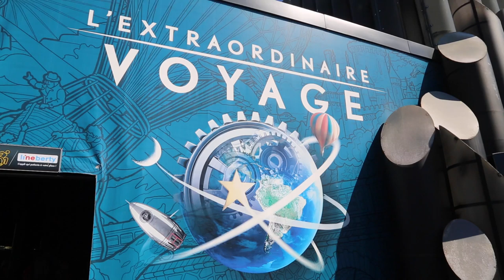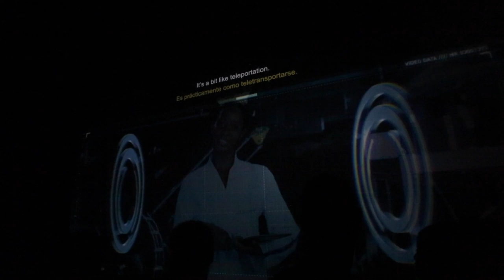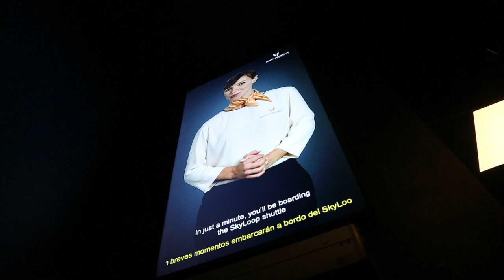France Poitou Charentes Futuroscope L'extraordinaire voyage Attraction complète